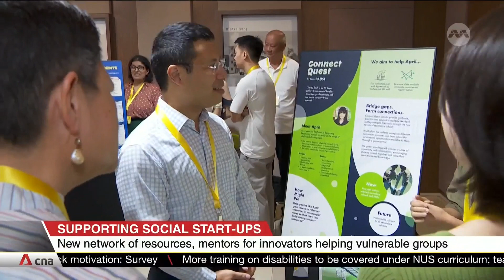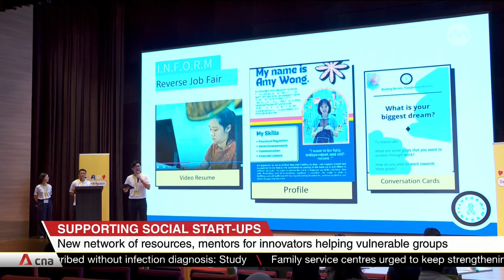New network of resources, mentors for innovators helping vulnerable groups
Singaporeans who have promising ideas to help those in need can now access a new network of resources and mentors to help them scale up. It is called the Community of Practice and is part of an ecosystem that draws on the collective knowledge of Singapore's social, health and community sectors. The goal is to better support innovation that can improve the quality of life.